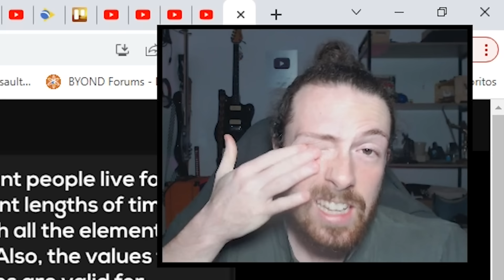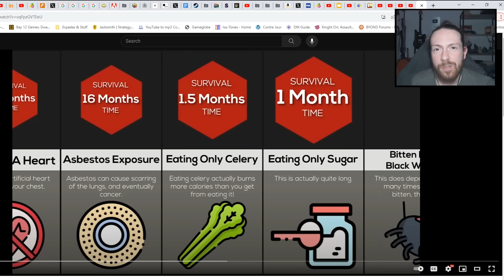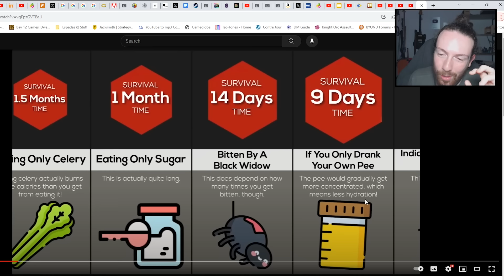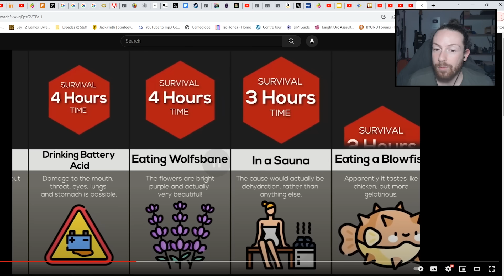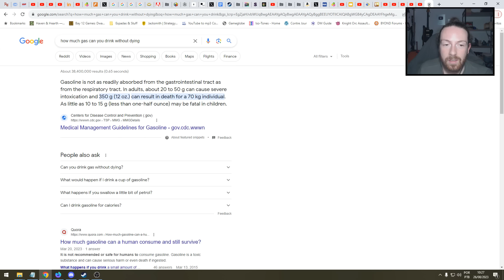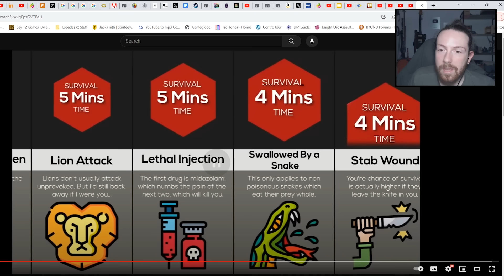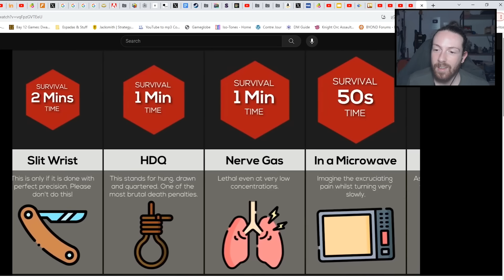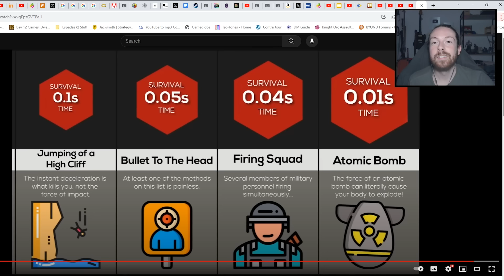Quanto tempo você AGUENTA VIVO?